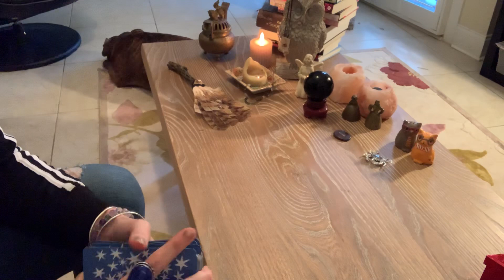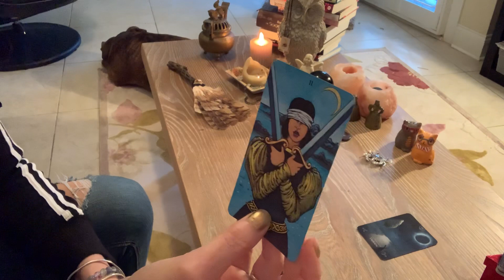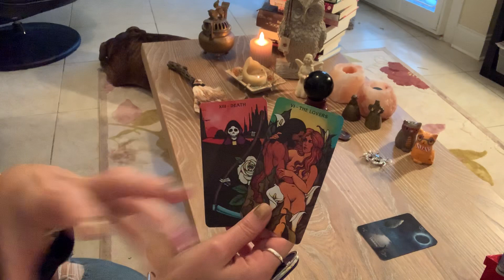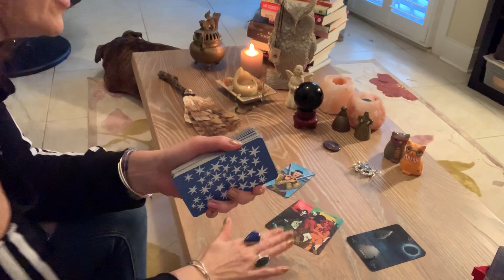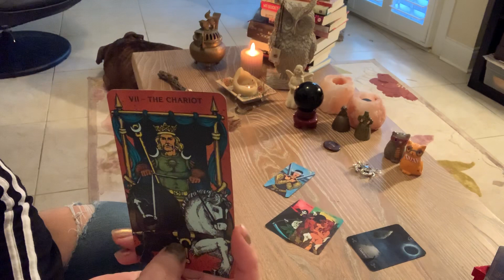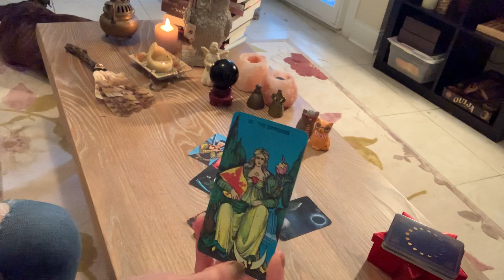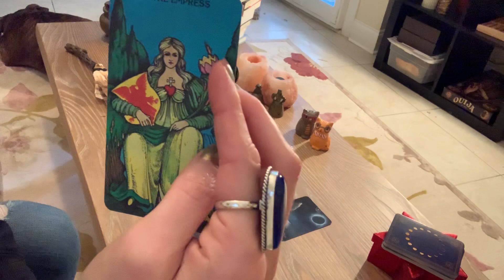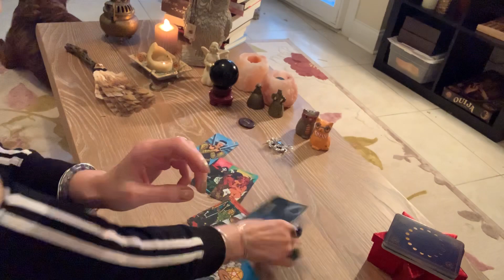Cancer ♋️ weekly reading Nov 19 ..you will be coming into $ follow your ❤️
New clients $25 for 30 min
May only good enter here!